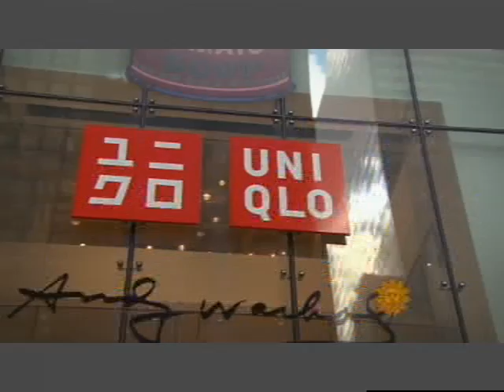Uniglo: 4th Largest Retailer Incredible Growth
Incredible story